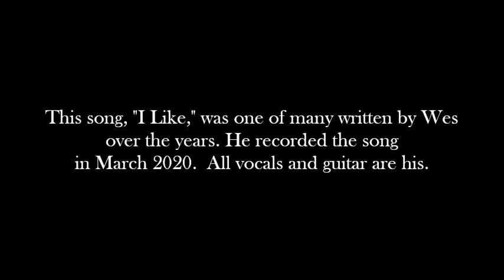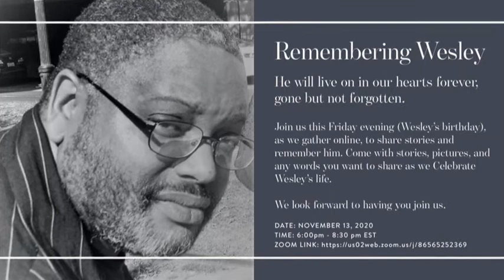Wes Covington Virtual Memorial - November 13, 2020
We love and miss you, Wes!